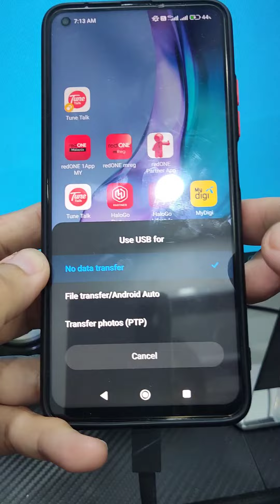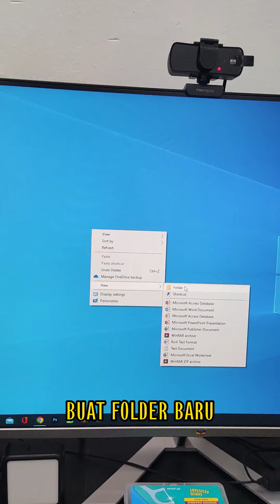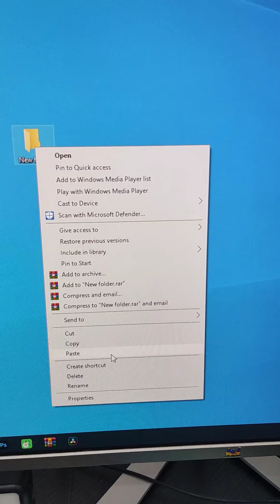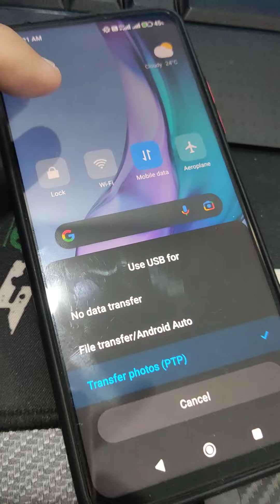CARA TRANSFER@PINDAH FILE DARI SMARTPHONE XIAOMI MI REDMI KE PC@LAPTOP DENGAN PANTAS DAN MUDAH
Semoga bermanfaat. thanks